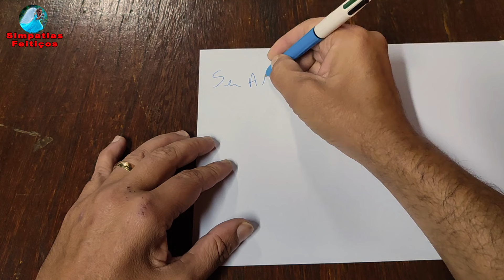🟢 SIMPATIA DO PAPEL QUEIMADO para ELE TE PROCURAR APAIXONADO IMEDIATAMENTE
Hoje quero compartilhar com você uma 🟢 SIMPATIA DO PAPEL QUEIMADO para ELE TE PROCURAR APAIXONADO IMEDIATAMENTE. Com essa simpatia você vai para atrair o seu amor de volta, se for feito com muita fé e vontade será capaz de atrair um novo amor e quem sabe, um amor para sempre.